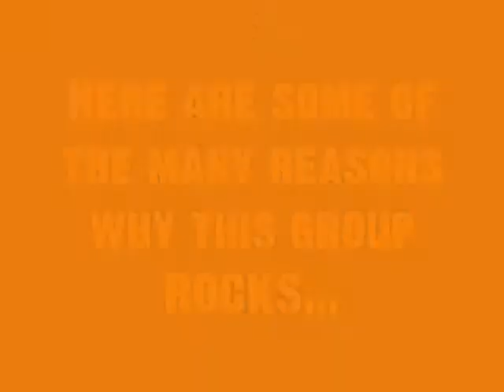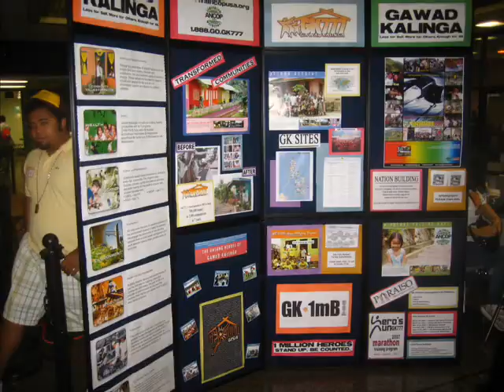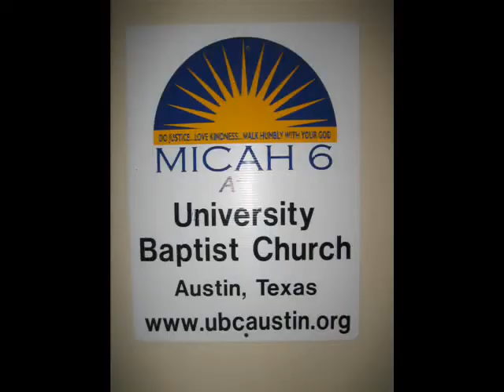UT YFC Campus Based